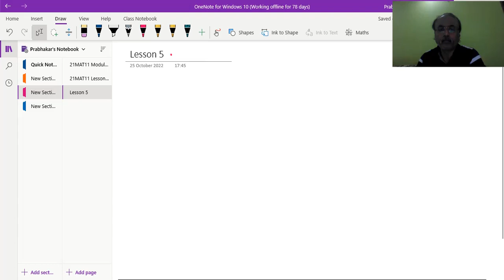Module 4 - Lecture 5